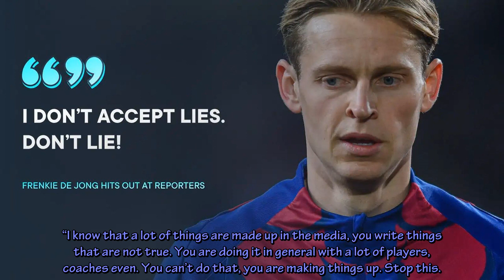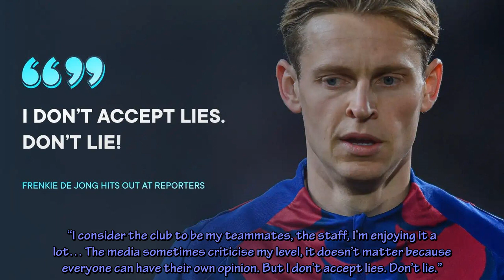Frenkie de Jong angry at ‘lies’ as journalists ‘invent’ stories about Man Utd, Tottenham target